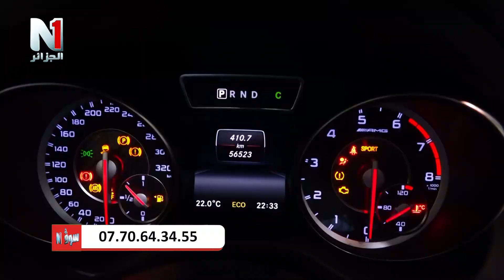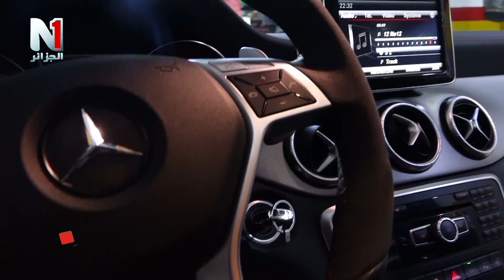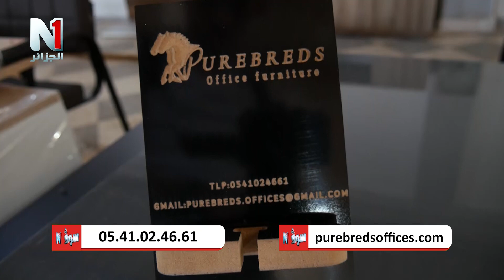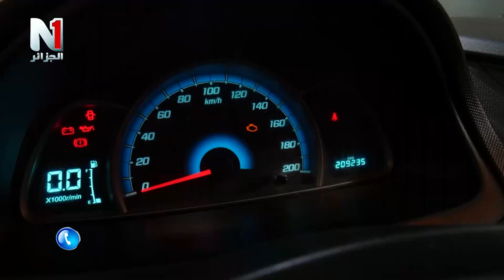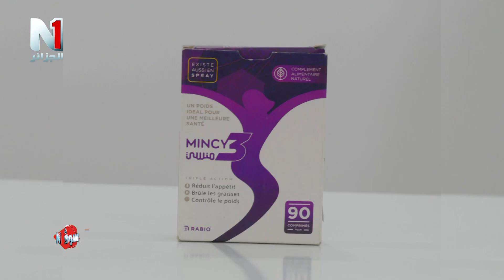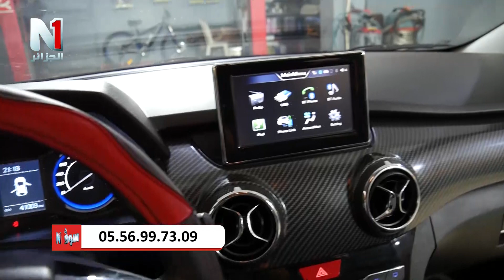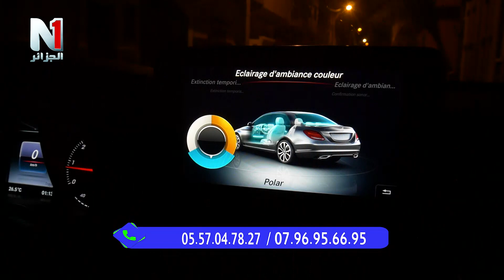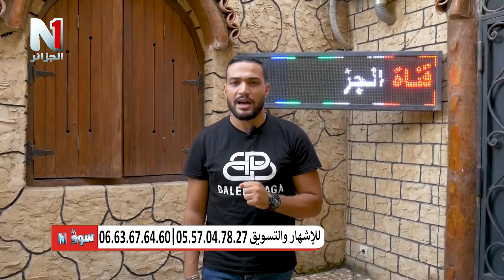''soug N1''العدد السادس من